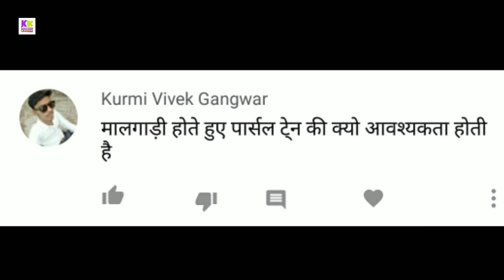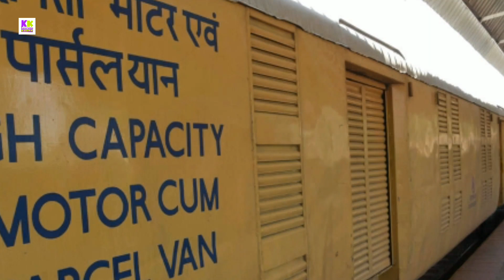When Railways already have goods trains then what was the need to start parcel trains?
Doston es video me bataya gya hai ki jab railway k pas already goods train hai phir parcel train ko shuru karne ki jarurat kyo padi janane k liye video ko pura dekhiye pasand aye to like kijiye share kijiye.